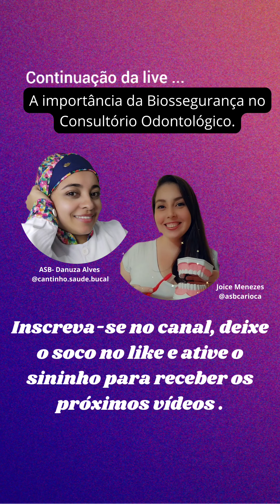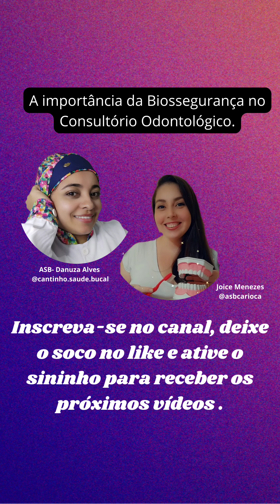#2 A MAIORIA DOS CONSULTÓRIO ODONTOLÓGICO NÃO POSSUÍ BIOSSEGURANÇA...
Atenção equipe auxiliar ASB/TSB a responsabilidade da Limpeza e Desinfecção dos instrumentais e ambiente de trabalho é uma responsabilidade SUA!

  Busque atualização sobre o assunto e apresente ao Dentista o jeito certo, insista e faça a mudança acontecer para evitar uma possível contaminação cruzada com seus pacientes.